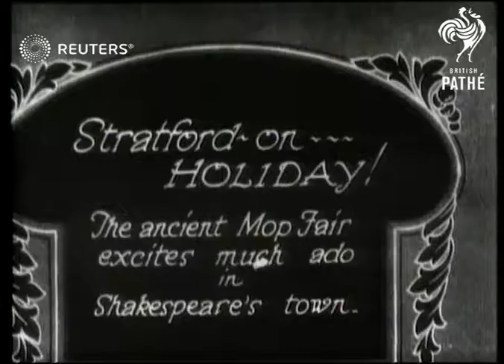Stratford-on Avon Mop Fair (1929)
Stratford-on-Avon Mop Fair scenes from 1929's version of ancient Holiday Festival

Full Description:

SLATE INFORMATION Stratford on Holiday!

ENGLAND: Warwickshire: Stratford-on-Avon:
EXT
Scenes from Stratford Mop Fair including drinkers outside pub, fairground rides and crowds, hog roast,
Background: Stratford-on-Avon Mop Fair scenes from 1929's version of ancient Holiday Festival